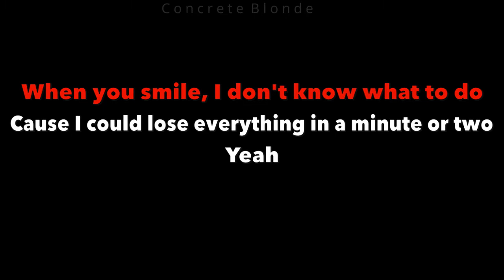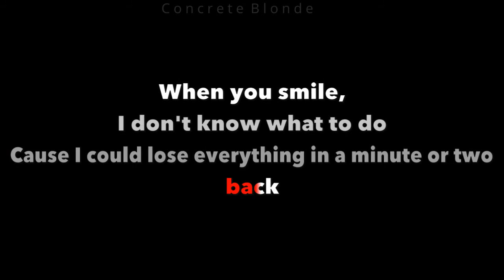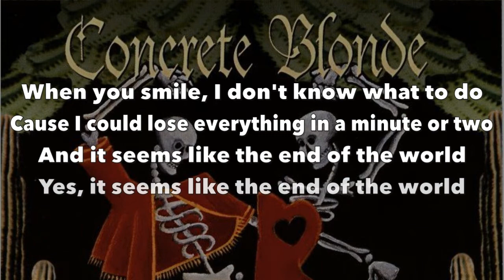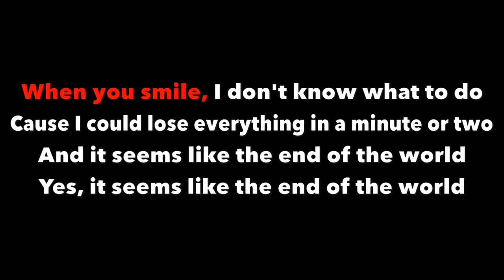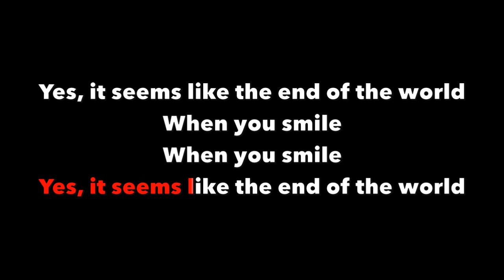Concrete Blonde When You Smile w/lyrics